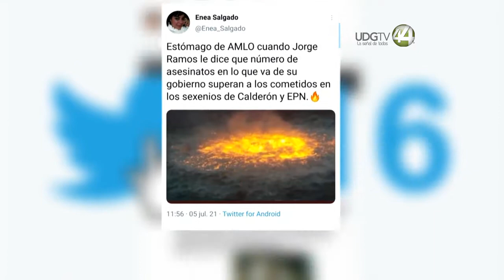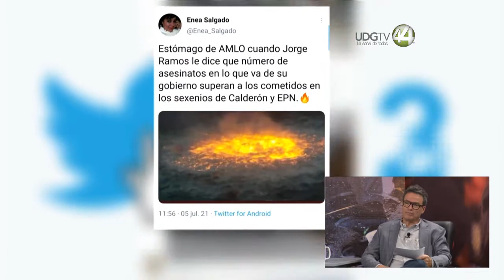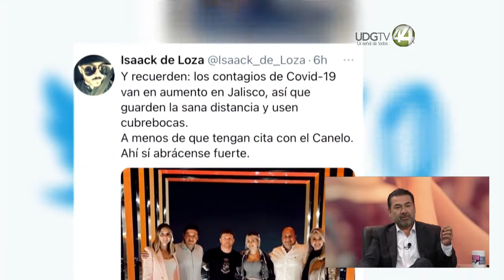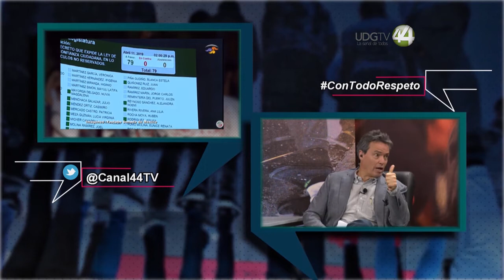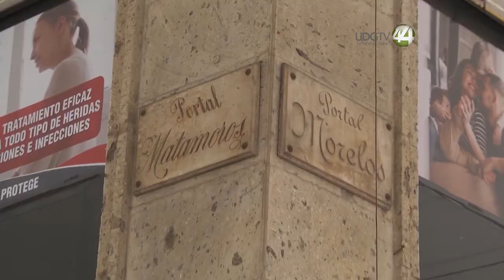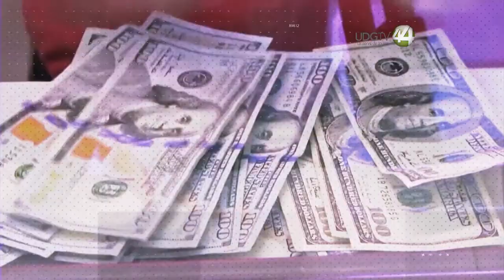ConTodoRespeto | Julio 6 de 2021